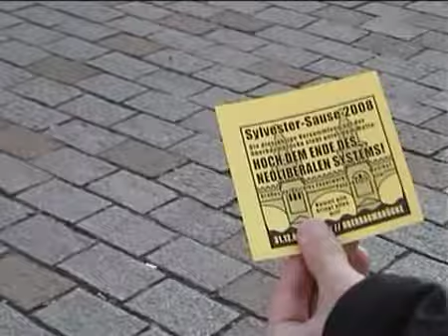Happy New Year Systemabbau - dreijähriges Jubiläum - Yeah! ;-)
Hoch dem Ende!
Wir erinnern uns - vor drei Jahren verkündete Bundeskanzlerin Angela Merkel das Ende des neoliberalen Systems - ein Quasibericht aus Berlin rund um die Feierlichkeiten zum Beginn des Systemabbaus.